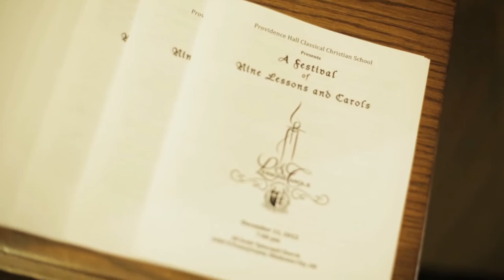The Academy Archives: Lessons and Carols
The Academy of Classical Christian Studies is a merger between two Oklahoma City area classical Christian schools, Veritas Academy and Providence Hall. This Providence Hall video showcases our school's Lessons and Carols tradition.